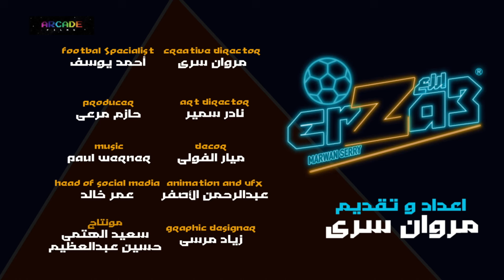استضافة ابويا في البرنامج و الاستوديو لاول مرة | ارزع مع سري الحقيقي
كود دوري ارزع للفانتازي: okcmne